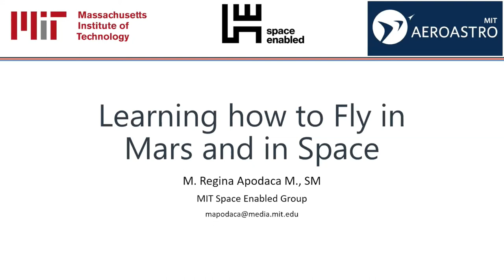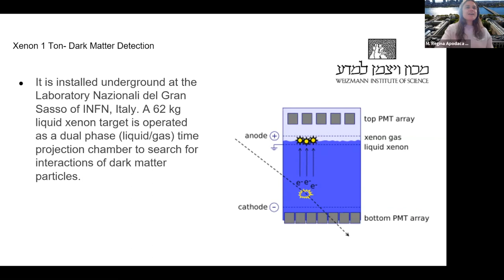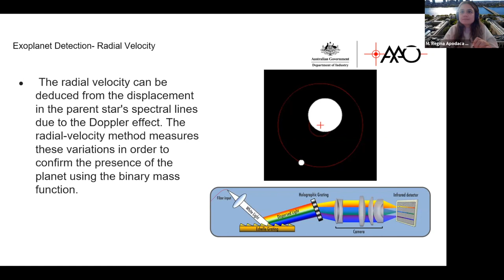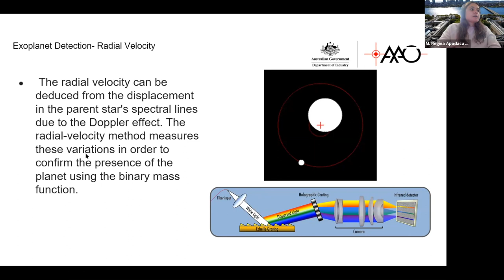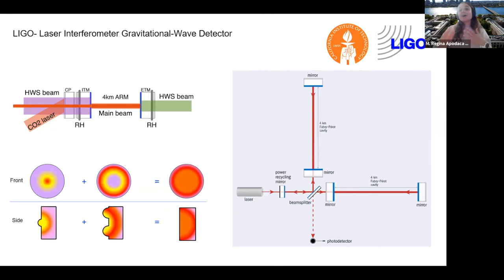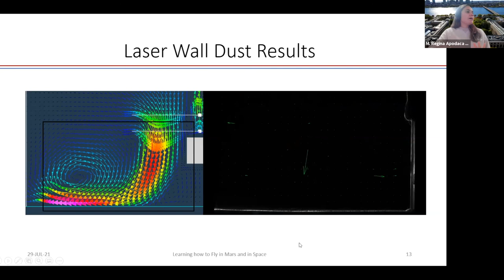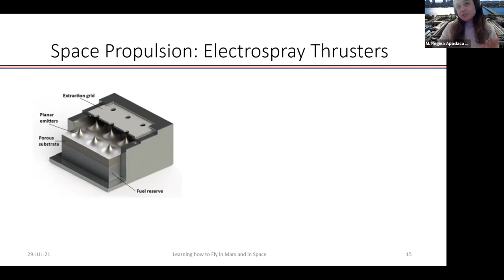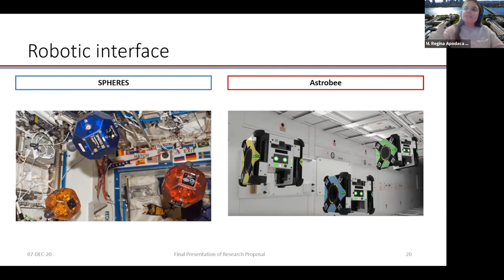BWSI 2021 Seminar Regina Apodaca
Listen to Regina Apodaca tell about her path to doing research at the Media Lab Space Enabled Lab, she tells of both the fantastic research opportunities that she had and her current research.

00:00 Intro
01:38 Start of talk
06:25 Fantastic Research Opportunities
30:06 Ingenuity vs Martian Dust
54:13 Zero Robotics
56:11 T-shirt Presentation & Questions